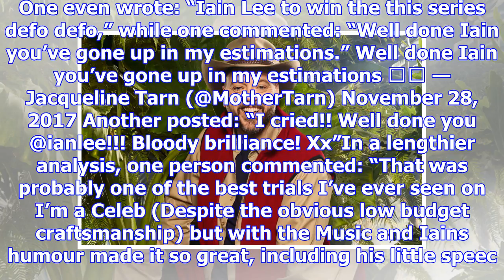Fans share respect for iain lee as he smashes high-flying i’m a celebrity trial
The radio star faced his fears to earn food for the camp. I’m A Celebrity… Get Me Out Of Here! fans ...